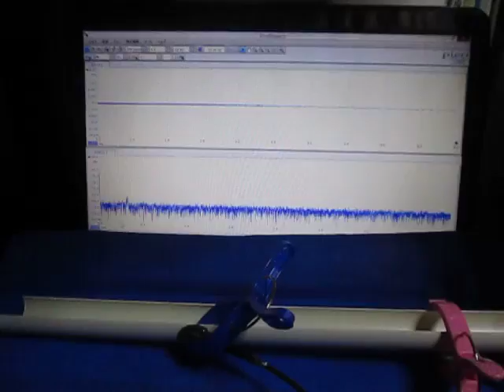超音波プローブの超音波発振制御による非線形伝搬制御技術